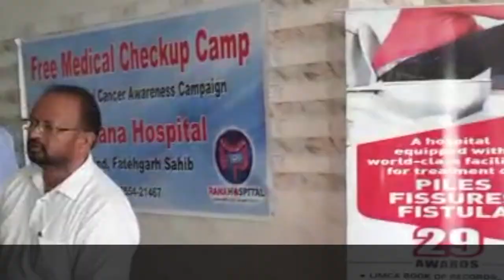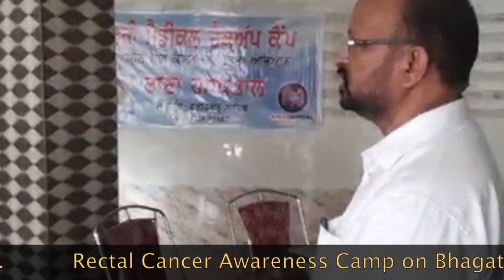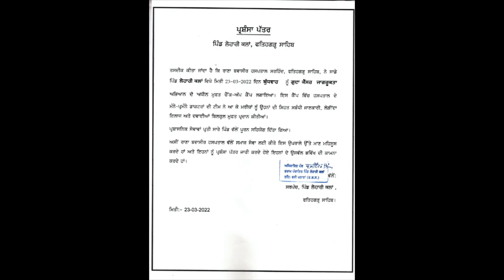120th Free Camp for Rectal Cancer Awareness on Bhagat Singh Martyrdom Day.